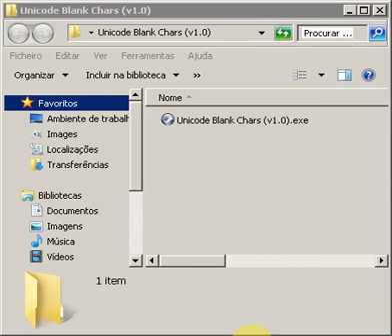Unicode Blank Chars